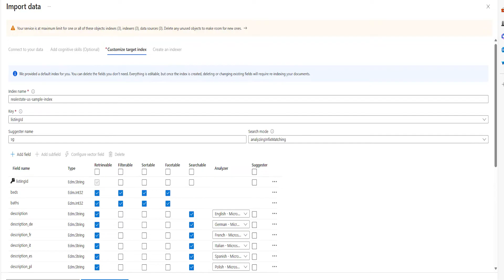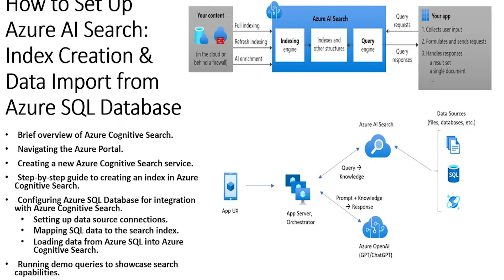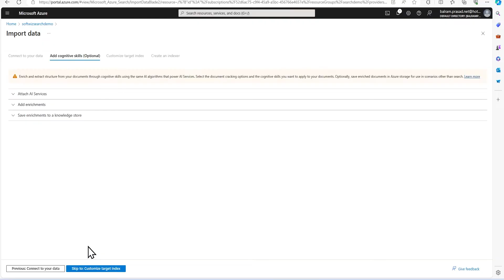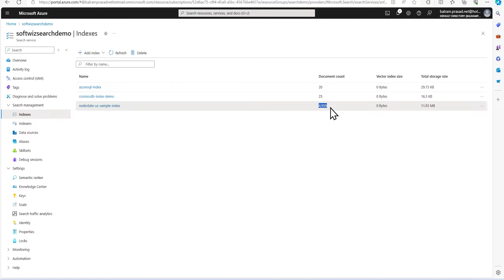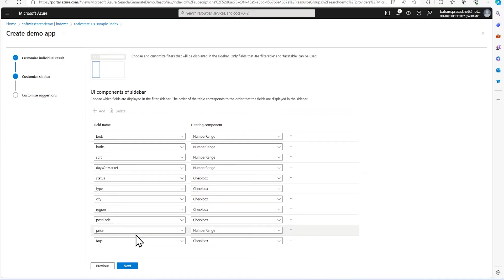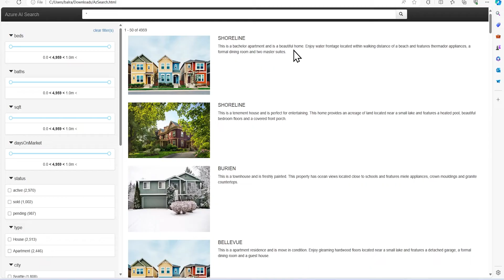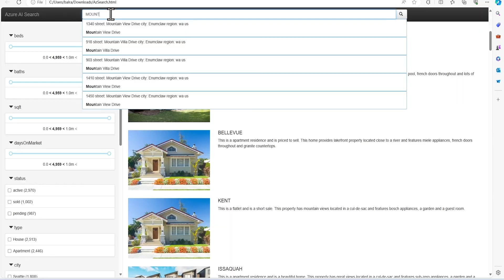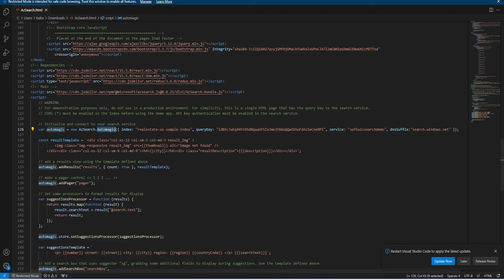Implement Azure Ai Search: Build An Index & Demo Website With Real Estate Data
Discover the power of Azure AI Search with our comprehensive tutorial on creating an index and integrating it into a demo real estate website. In this video, 'Azure AI Search in Action,' we leverage Azure's sample data to build a functional search index, demonstrating each step in a clear and accessible way. Whether you're a developer looking to enhance your website's capabilities or a tech enthusiast eager to learn about Azure AI's search functionalities, this video is perfect for you. Watch as we guide you through the process of setting up your index and incorporating it into a demo website, making it easy for you to understand and apply these techniques in real-world scenarios. Don't miss out on learning how to harness Azure AI Search to improve user experience and site functionality.